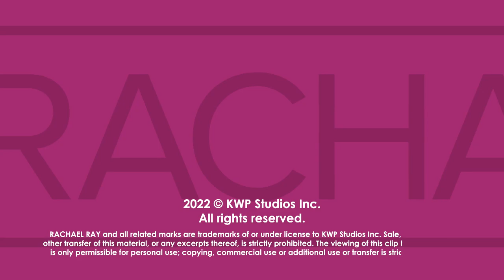4 of the Most Highly Anticipated Summer 2022 Movies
Looking for some new movies to watch this summer? These 4 are must-see blockbusters—according to pop culture expert Jeremy Parsons.